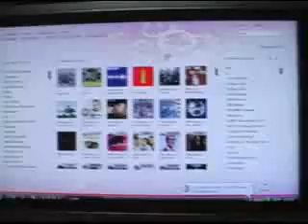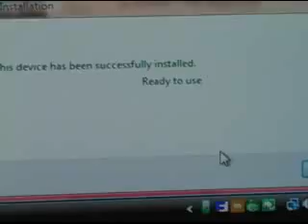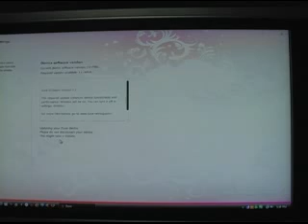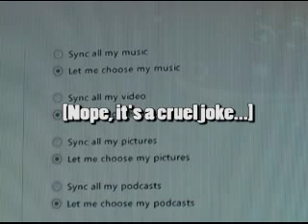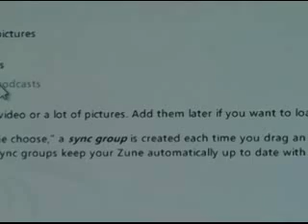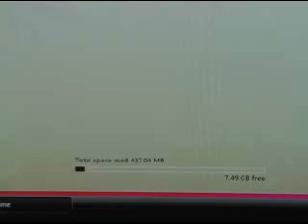Zune v2: Desktop Software Use, First Sync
This is video of the new Zune desktop software, covering the initial sync experience. Be sure to check out Zune Thoughts for full reviews and more videos!

- Jason Dunn